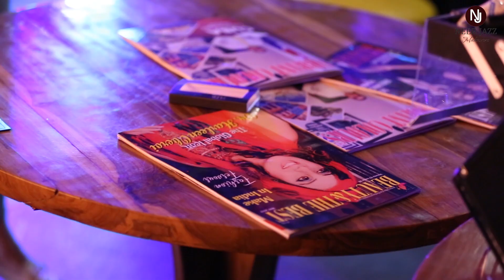RITU BHAGAT MAKEUP BY NEERJA | NEER-JAZZ SALON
Bridal Makeup, Party makeup by Best Makeup Artist Neerja, founder of Neer Jazz Studio, the Makeup Studio in Delhi.

NEER JAZZ STUDIO
4B/2 Ground Floor, Kishan Chand Complex, Jwaha Heri Market, Pachim Vihar, Delhi-110063

SAGAN MAKEUP by Neerja | Best Makeup Artist in Delhi | NEER JAZZ STUDIO